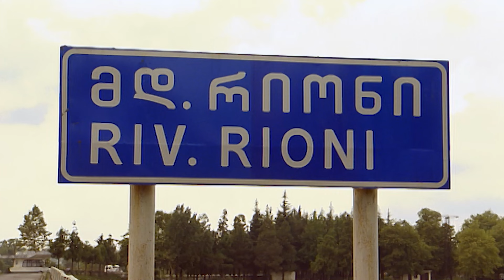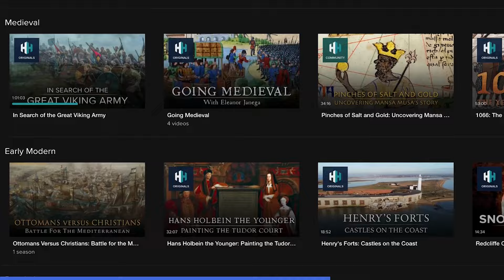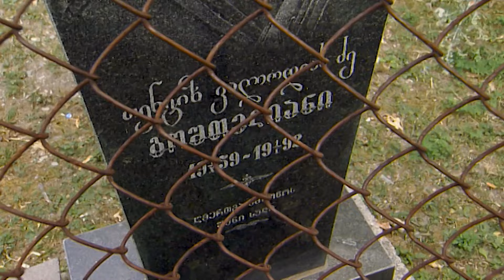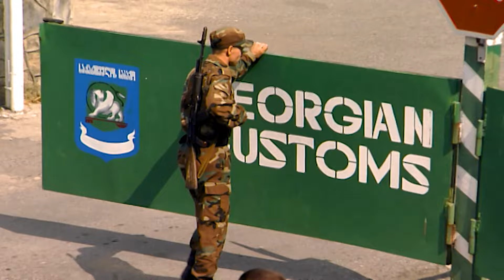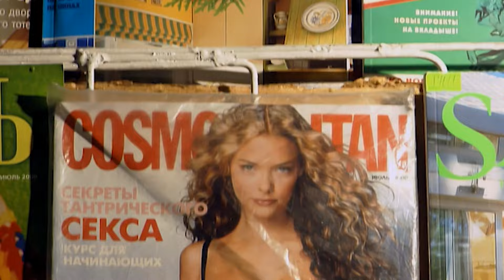The Golden Fleece: David Adams In Search Of Jason And The Argonauts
David Adams follows in the footsteps of Jason and his Argonauts on a journey from the Black Sea to the Caspian in search of the truth behind the myth of the “Golden Fleece”.